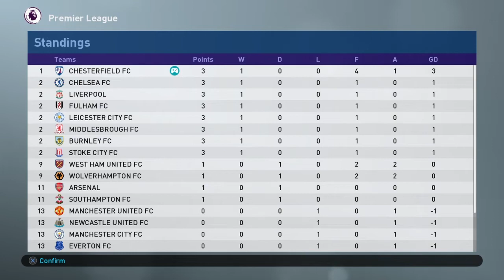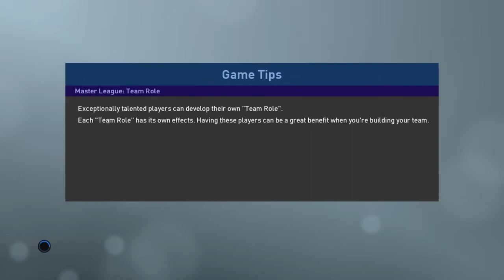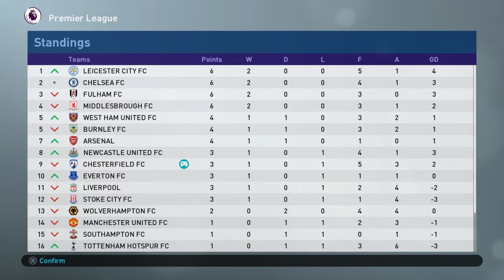Chesterfield Master League PES 2019 #19 : Hasil yang diluar dugaan